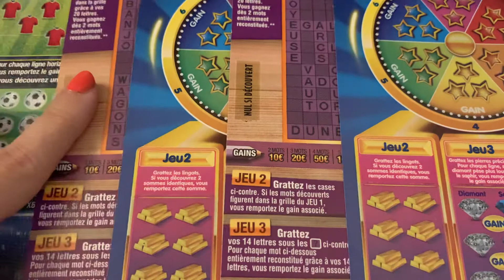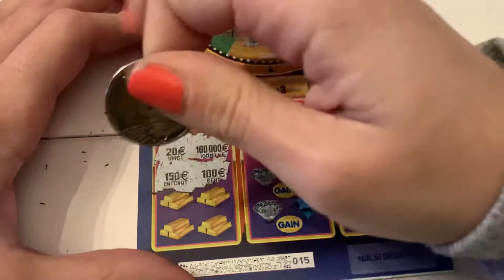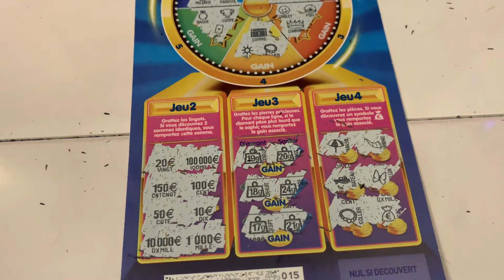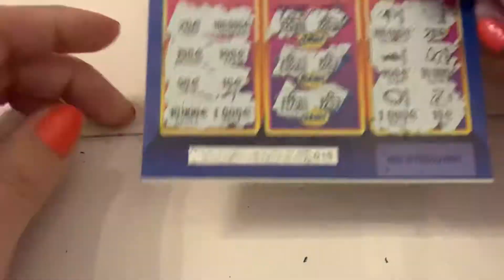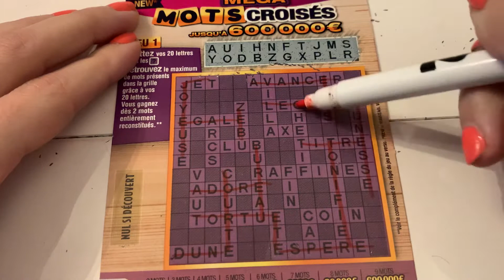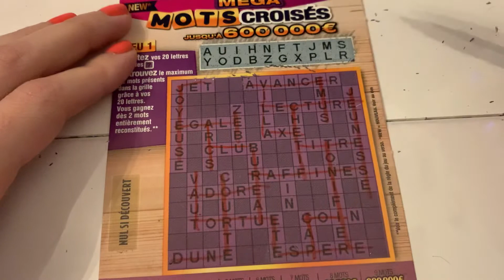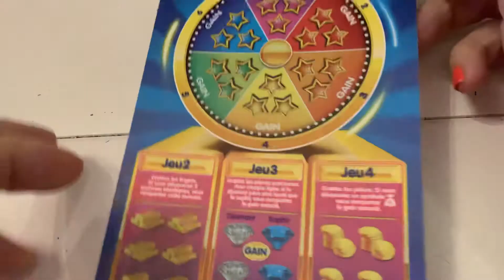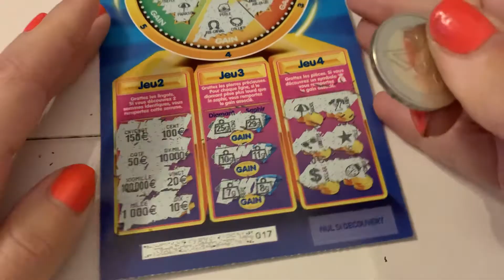Le RETOUR des GRANDS JEUX 🥰😱💰